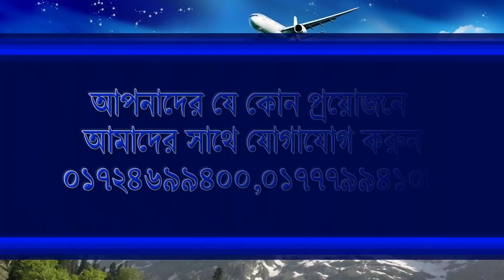O Madina Re Bangla Gajal 2017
We are really very happy to published video from our channel ..
Thanks